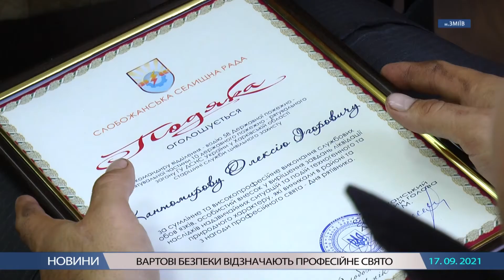Вартові безпеки відзначають професійне свято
Девіз служби порятунку "Запобігти. Врятувати. Допомогти". У ньому відображення нелегких буднів рятувальників, які 24 години на добу стоять на варті нашої безпеки. 17 вересня - сильних, мужніх і рішучих працівників цивільного захисту населення, яких без перебільшення називають героями нашого часу, Зміївський міський голова Павло Голодніков разом із Слобожанським селищним головою Дмитром Діхтярем вітали з професійним святом.